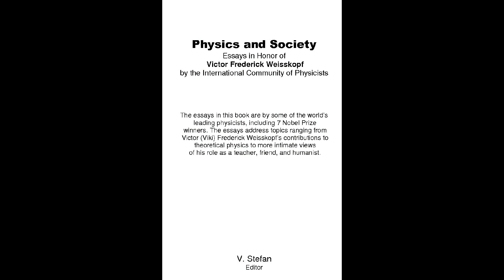PHYSICS and SOCIETY (1998)--Stefan University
V. Stefan, (Editor), PHYSICS and SOCIETY: Essays in Honor of Victor Frederick Weisskopf by the International Community of Physicists, (American Institute of Physics Press and Springer New York, New York, 1998).

The essays in this book are by some of the world’s
 leading physicists, including 7 Nobel Prize
 winners. The essays address topics ranging from
 Victor (Viki) Frederick Weisskopf’s contributions to
 theoretical physics to more intimate views
 of his role as a teacher, friend, and humanist.